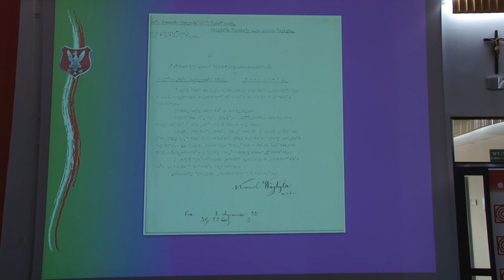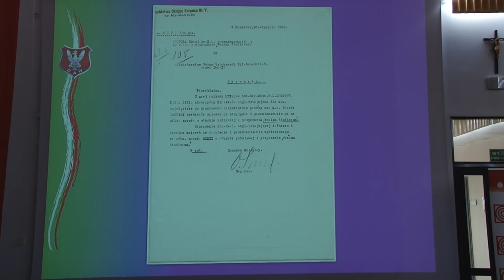Por. Karol Wojtyła -- ojciec Jana Pawła II w świetle źródeł archiwalnych -- dr Andrzej Czesław Żak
Niezwykle interesujący artykuł wygłosił dr Andrzej Żak, szef Centralnego Archiwum Wojskowego, który -- na podstawie źródeł archiwalnych -- przedstawił ścieżkę 27-letniej kariery wojskowej Karola Wojtyły -- ojca przyszłego papieża. Z kart dawnych dokumentów wojskowych, do których zaliczały się także opinie przełożonych, udało się Andrzejowi Żakowi odtworzyć pewne elementy osobowości Karola Wojtyły -- seniora. Z zachowanych dokumentów wynika, że był to żołnierz sumienny, często nagradzany za wzorową służbę, pełnioną zarówno w armii austro-węgierskiej, w której spędził większość swej kariery, jak i w Wojsku Polskim. Wystąpienie to może być przyczynkiem do obszerniejszej biografii Karola Wojtyły-- seniora.